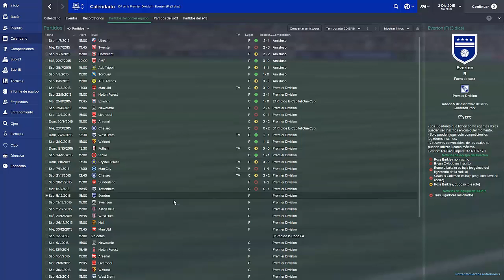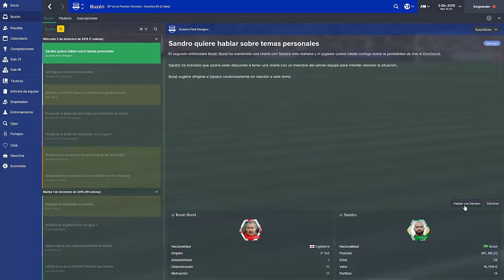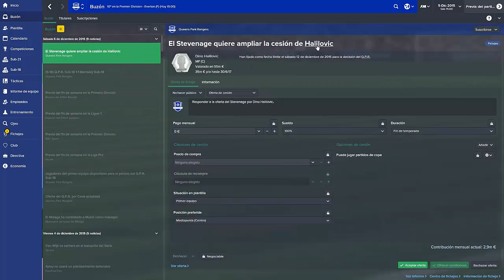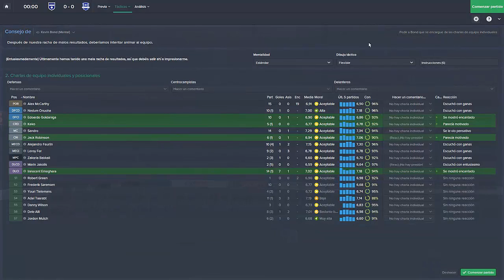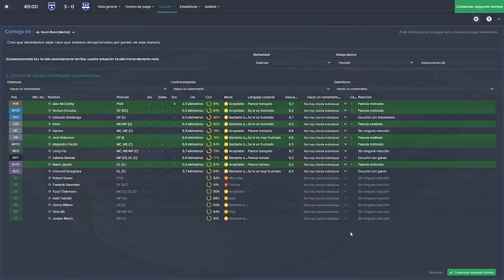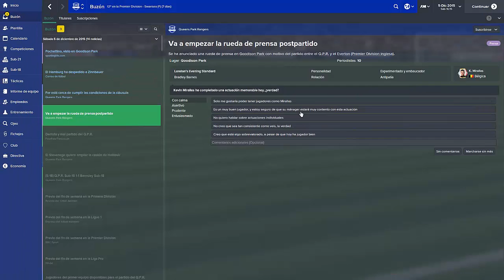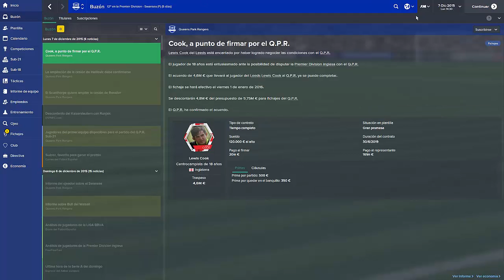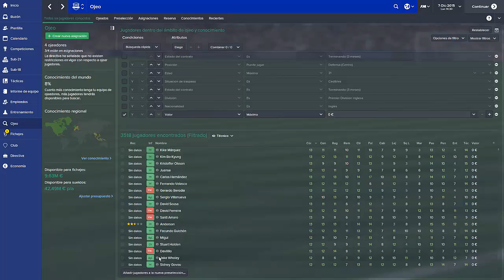Q.P.R // 14 // Nos lo tenemos que replantear